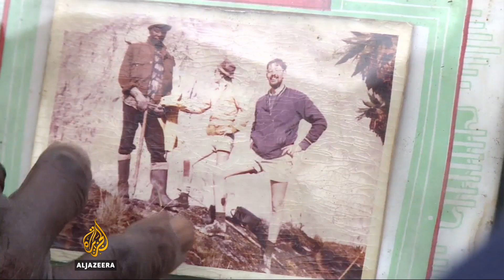Fears over Uganda's disappearing glaciers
There's serious concern over the state of Uganda's glaciers.
Climate experts are warning that even with a global effort to address the issue, any change will be too late to save many of them.